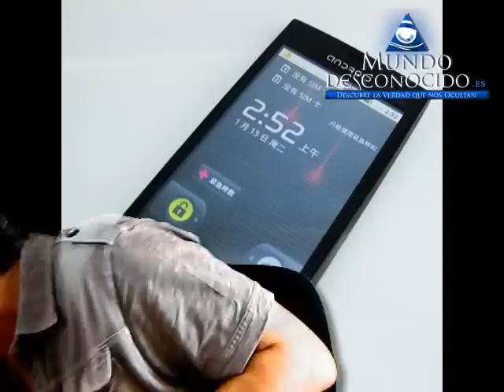Nuevas Tecnologías Exóticas de Control Humano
En el siguiente vídeo, sacamos a la luz una serie de sistemas tecnológicos que se van a utilizar para controlarnos, vigilarnos, inventariarnos y predecir nuestra actividad social y personal.
Ellos te conocerán mejor que tu mismo.